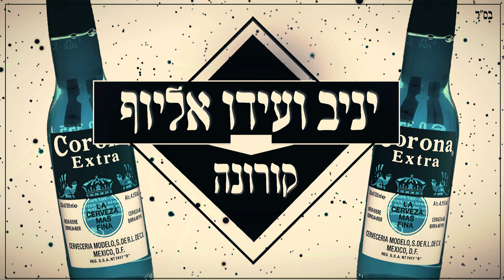קורונה(השיר) - עידו ויניב אליוף | (corona - yaniv and ido alayof (prod. by yosef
בס״ד
הקורונה לא תעצור אותנו!
ממשיכים עם אנרגיות ומקווים לישועה בקרוב בעזרת השם!

עידו ויניב אליוף בביצוע חדש ומקורי משלהם,
״הקורונה לא תזיק לעם ישראל״
״הקורונה תחלוף תיברח מארץ ישראל״
מגישים לכם, את הניגון החסידי העתיק ״רבינו שאג״,
עם מילים מחזקות לאור המצב...
מוזמנים להאזין ולהקשיב...
*על ההפקה אחראי יוסף אפיק.

שנדע בשורות טובות ומקווים לטוב בעז״ה :)

~קרדיטים~
הפקה וסינטים: יוסף אפיק
ביצוע ועיבוד: עידו ויניב אליוף
לחן: חסידי ברסלב
הקלטה ועריכה: אולפני יניב הקלטות
ייעוץ: זאב וינדיש, אבישי דוידוב
טכנאי פרסום: גיל אשר
פרסום בפועל: שירז פ.
עיבוד מוסיקאלי: יאיר בוחניק, איתי רבלין, יניב אליוף
סינטים נוספים: נועם אליוף

~מילים~
אבינו צעק בקול גדול הקורונה תחלוף תברח מארץ ישראל
אבינו צעק בקול גדול הקורונה לא תזיק לעם ישראל
מצווה גדולה להיות בשמחה תמיד
אבינו צעק בקול גדול המשיח יבוא משיח וניגאל

ייצוג בלעדי:
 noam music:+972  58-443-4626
להזמנות הופעות ולפרטים:
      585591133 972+